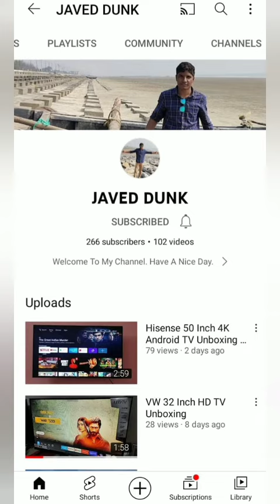কমিউনিটি পেতে৫০০সাবস্ক্রাইবার দরকার নেই।।